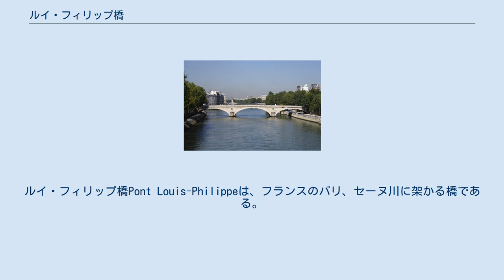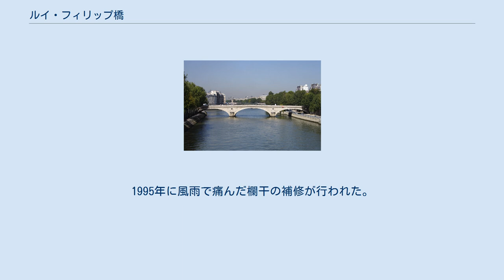ルイ・フィリップ橋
ルイ・フィリップ橋Pont Louis-Philippeは、フランスのパリ、セーヌ川に架かる橋である。
 4区のノートルダム地区とサン・ジェルヴェ地区を結んでいる。
 1833年7月29日、ルイ・フィリップは彼が王座につくことになった『栄光の三日間』を祝うために、彼自身の名が付けられたこの橋の礎石を据えた。
マーク・セギンとその息子達によるルイ・フィリップ橋は流れに対してやや斜めに架かっていた。
実際に通行が開始されたのは1834年7月26日からであった。
しかしこの橋は1848年の2月革命で焼失してしまい、再建されたあとは『改革橋』と呼ばれていた。
 その後交通量が増加したため、現在の橋に架けかえられることになった。
設計、施工を担当したのはエドモン・ジュール・フェリーヌ・ロマニとジュール・サヴァランであった。
1860年8月から建設が始まり、1862年4月に以前の橋よりも少し上流に完成した。
今度の橋はセーヌ川に対して直角に架かっている。
橋脚は4mの太さがあり、金属製のバラを石製の木の枝が取り囲むという装飾が取り付けられている。
1995年に風雨で痛んだ欄干の補修が行われた。
 （上流）シュリー橋―マリー橋―ルイ・フィリップ橋―アルコル橋―ノートルダム橋（下流）